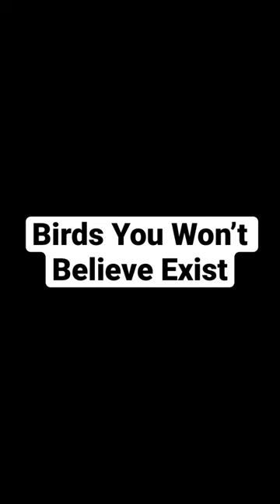Birds You Won’t Believe Exist Part 2